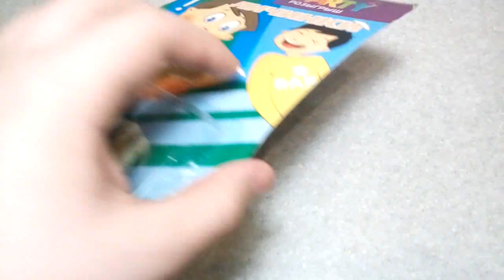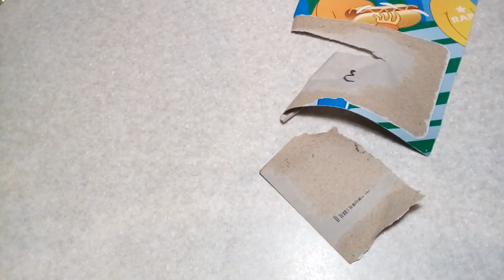Practical jokes with larvae, larvae in a package. Ugh, what an abomination! Jokes from the store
The prank is a joke in the form of larvae!